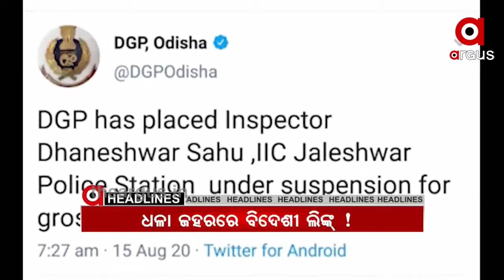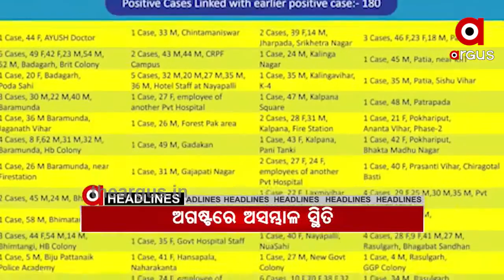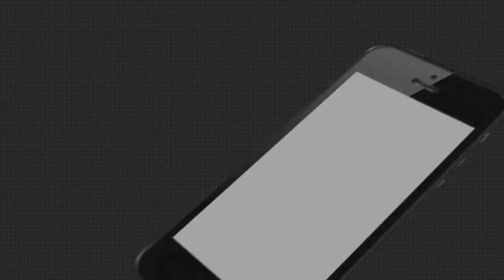15,08,2020 10 PM Headline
15,08,2020 10 PM HeadlineWatch all the current, latest and breaking news only on "TheArgus.in" LIVE TV. The one-stop destination for LIVE news on politics, entertainment, sports, gadgets, and business.